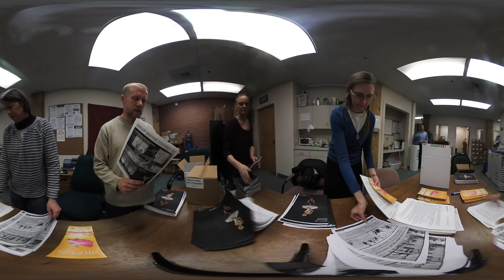360 Behind the Scenes: A legacy in the Land of Sweets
Maybe you went to one of the sold-out shows this weekend or maybe you missed the final performances from artistic director Peter Anastos. Either way, see behind the scenes of the 10th annual production of Ballet Idaho's The Nutcracker in this 360 edition of Idaho Life. Story